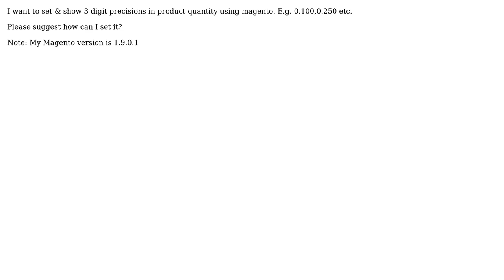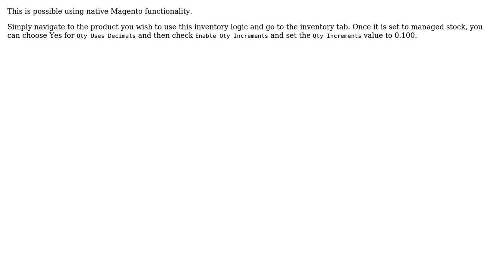decimal point in product quantity using magento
With thanks & praise to God, and with thanks to the many people who have made this project possible! | Content (except music & images) licensed under CC BY-SA | Music | Images & others | With thanks to user Sachin Endait user Moose and the Stack Exchange Network Trademarks are property of their respective owners. You are responsible for your own actions.